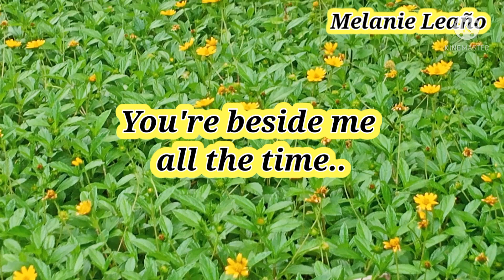Don't know what to say -Ric Segreto ( Lyrics)